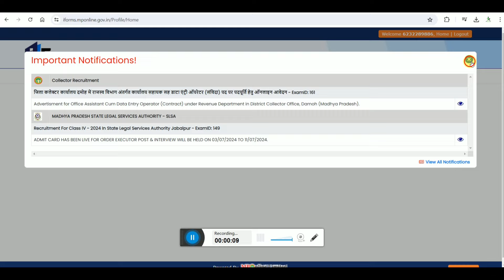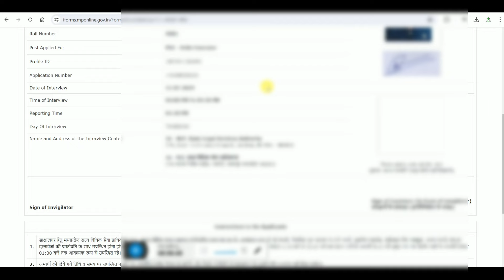order Executor Class IV-2024 In State Legal Services Authority Jabalpur - Admit Card Downlaod kre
Recruitment For Class IV - 2024 In State Legal Services Authority Jabalpur

ADMIT CARD HAS BEEN LIVE FOR ORDER EXECUTOR POST & INTERVIEW WILL BE HELD ON 03/07/2024 TO 11/07/2024.
मध्य प्रदेश राज्य विधिक सेवा प्राधिकरण - एसएलएसए

राज्य विधिक सेवा प्राधिकरण जबलपुर में चतुर्थ श्रेणी पद हेतु भर्ती - 2024

ऑर्डर एक्जीक्यूटर पद के लिए एडमिट कार्ड जारी कर दिया गया है और साक्षात्कार 03/07/2024 से 11/07/2024 तक आयोजित किया जाएगा।